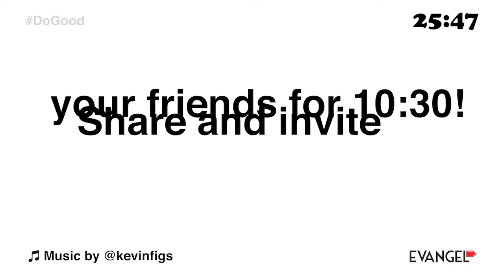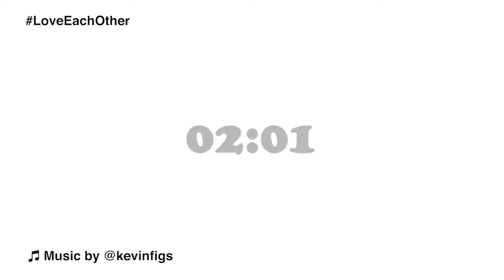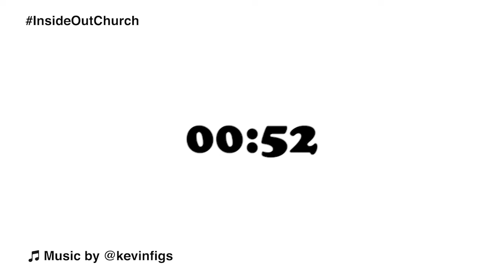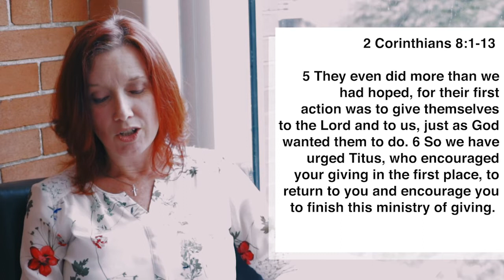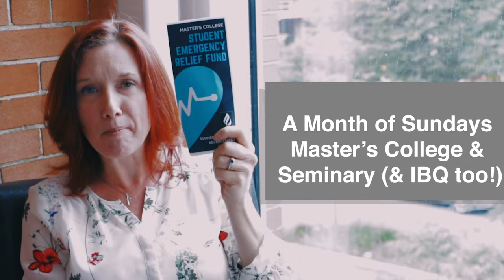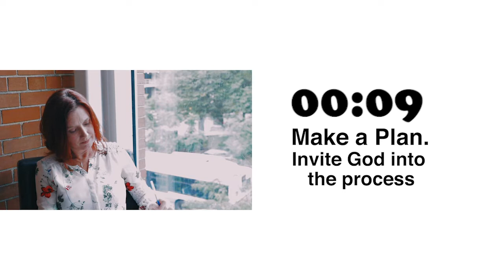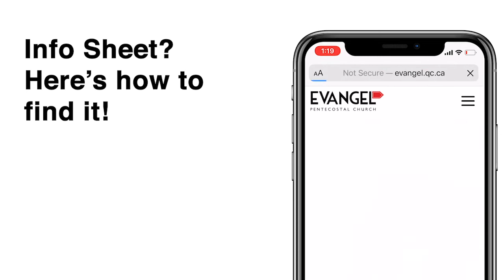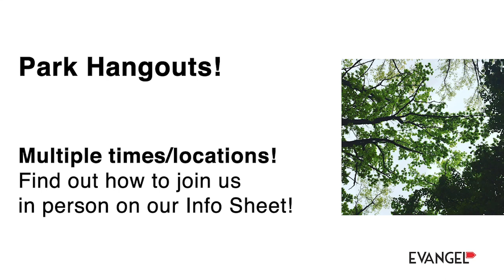Sunday Morning Online Gathering - August 30th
Join us online for church this Sunday! Share and invite your friends!

New to Evangel?

If something spoke to you today and you would like to receive immediate prayer, fill out this form and one of our ministry team members will reach out to you within the hour after initial broadcast of this video -